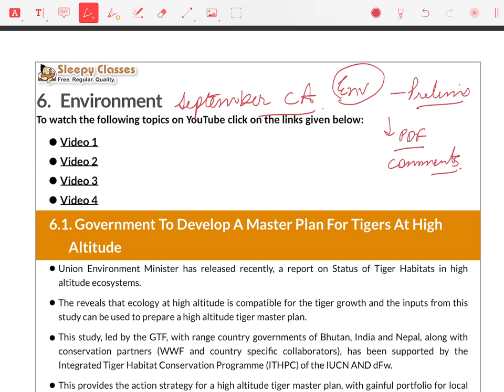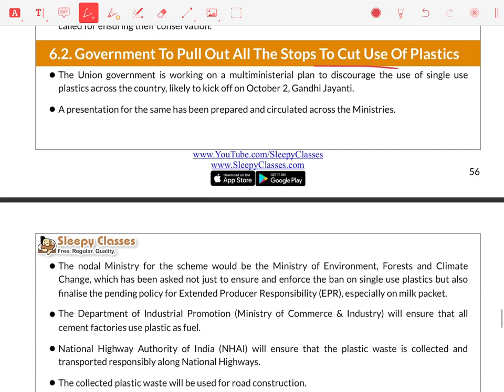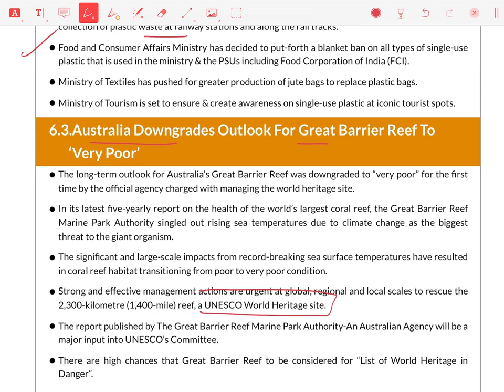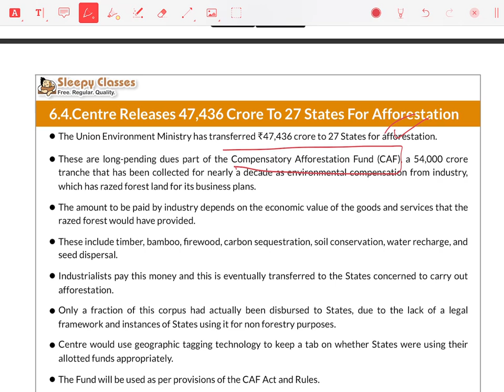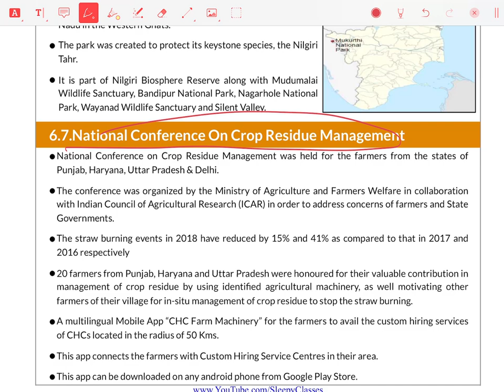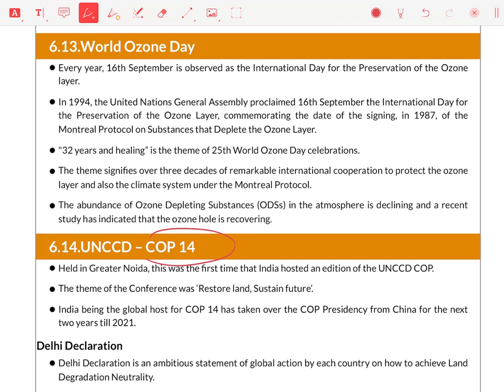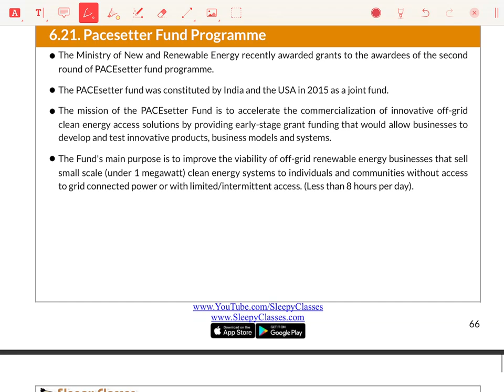Revision Series for Prelims 2020 - Environment - September - 2019 || UPSC || IAS